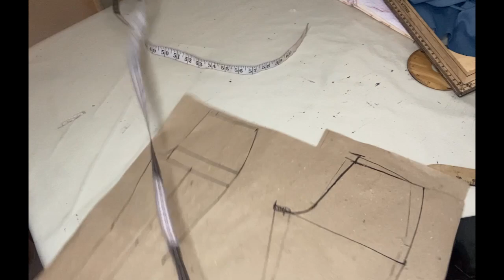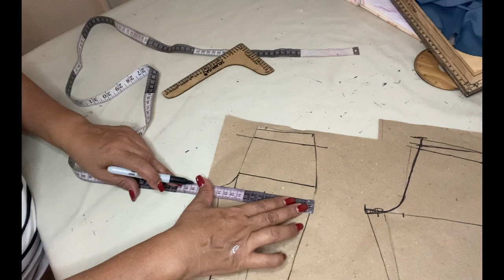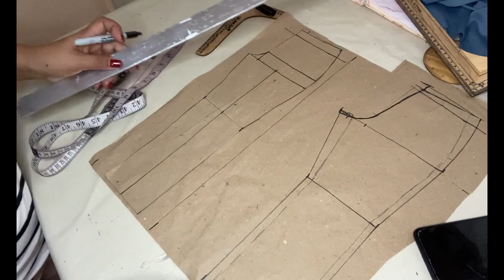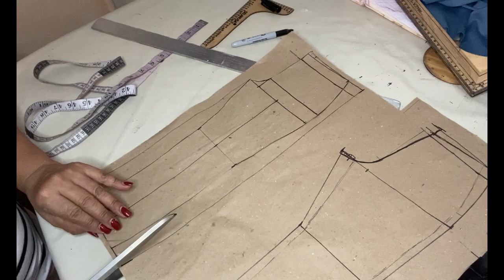PANTALÓN ENVOLVENTE 🧵🪡✂️TODOS LOS DETALLES ⭐️⭐️⭐️⭐️⭐️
Hola mis hermosas en este video te muestro cómo puedes hacer un pantalón envolvente,ideal para los climas cálidos,queda súper lindo pero eso no es todo,ademas su molde y confección es muy sencilla
Aquí abajo te dejo molde básico de pantalón,te va a servir,porque de ese básico sacamos este envolvente 👇🏼👇🏼👇🏼👇🏼👇🏼👇🏼👇🏼👇🏼👇🏼👇🏼

Aquí más abajo el video para que vean cómo coser el elástico a este pantalón 👇🏼👇🏼👇🏼